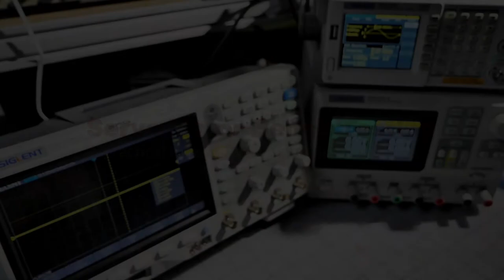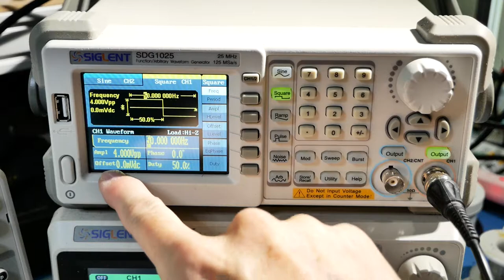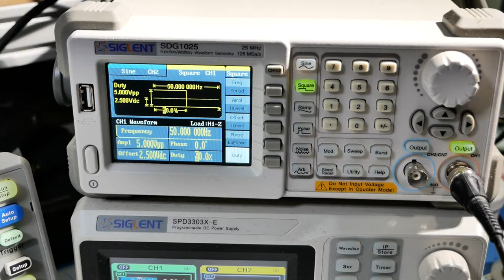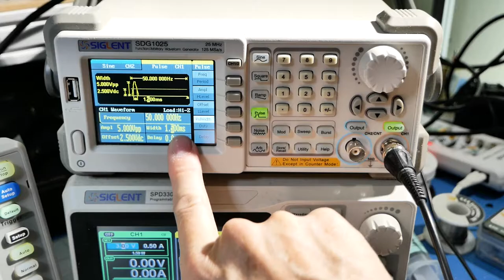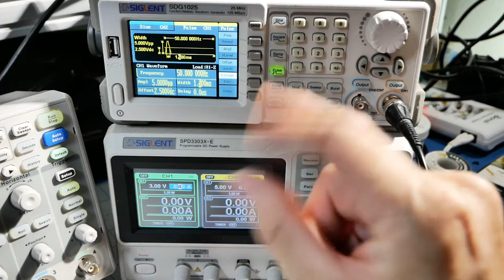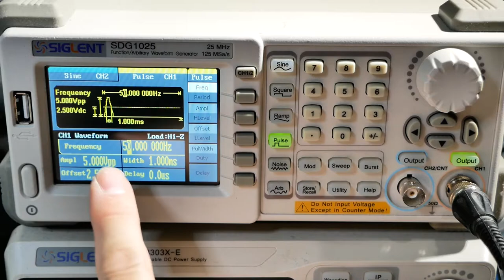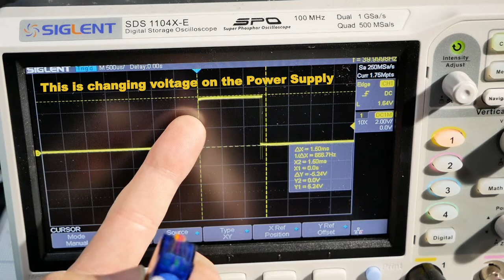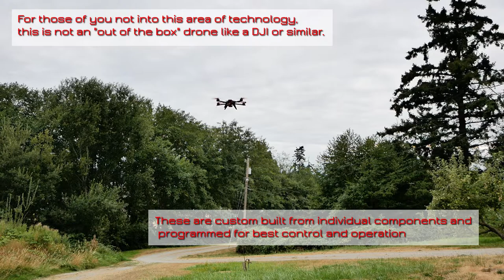PWM Servo Bench Testing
How do servos use varied PWM signaling